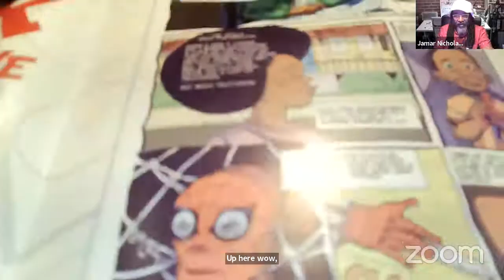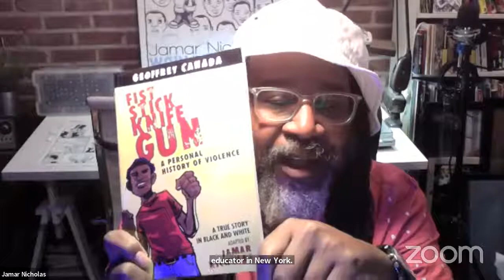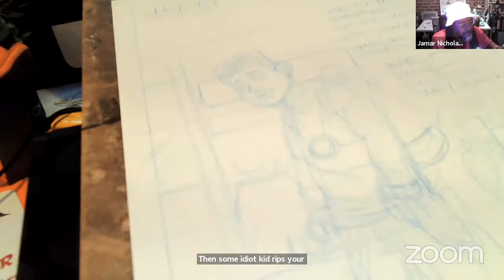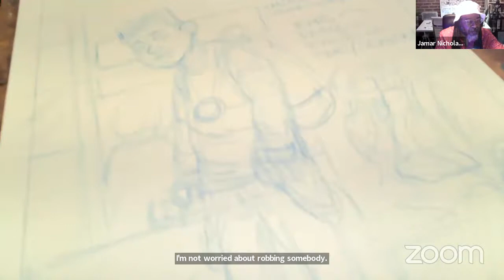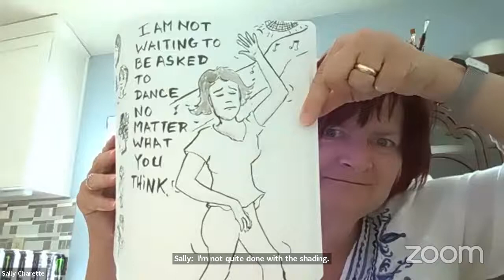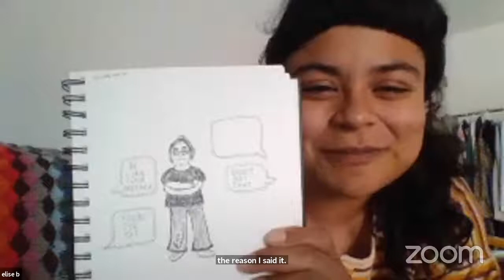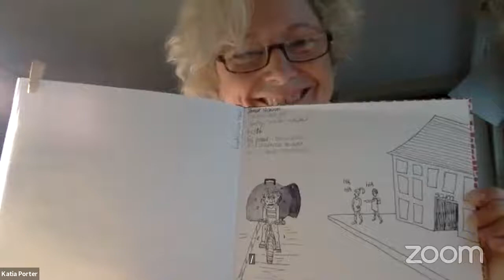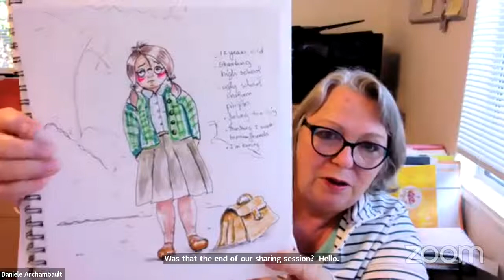Making Comics with Empathy with Jamar Nicholas | Friday Night Comics Workshops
Jamar Nicholas is an award-winning, Philadelphia-based artist and educator, dedicating his career to helping young people realize the power of visual narrative. Recent works include adapting and illustrating Geoffrey Canada's Fist Stick Knife Gun; Detective Boogaloo: Hip-Hop Cop, serialized in the US Metro newspapers (Philadelphia, NYC and Boston); and Leon: Protector of the Playground, which won the Dwayne McDuffie Award for Diversity in 2018.

He is also a writer and columnist for DRAW! Magazine, the How-To source for comic and animation professionals, as well as co-host of the Pencil To Pencil Podcast with industry legends Mike Manley and Bret Blevins.

The Believer, a twelve-time National Magazine Award finalist, is a bimonthly literature, arts, and culture magazine based at the Beverly Rogers, Carol C. Harter Black Mountain Institute, a department of the University of Nevada, Las Vegas. In each issue, readers will find journalism, essays, intimate interviews, an expansive comics section, poetry, and on occasion, delightful and unexpected bonus items.